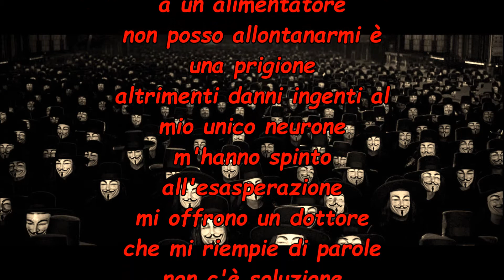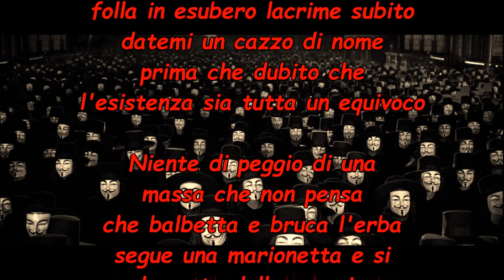JACK NAPIER - "Non Sono Un Numero" lyric video (prod. Fifty Vinc)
© Voce e Testo di Leonardo Cortese  ©
prod. Fifty Vinc